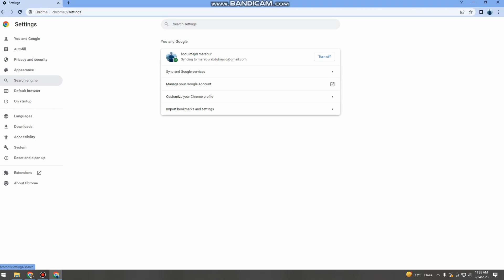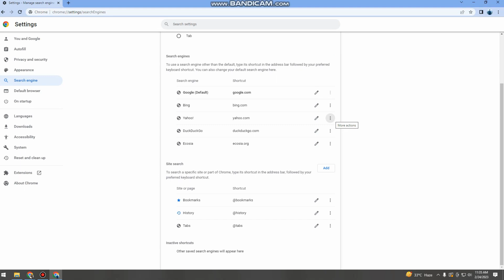How to Delete All Search History on Google Chrome - 2023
How to Delete All Search History on Google Chrome - 2023. Learn How to Delete All Search History on Google Chrome in 2023.

In this video I show you how to delete your google search history on google chrome! If you want to delete your entire search history or some recent searches on google than you don't want to miss this video because I show you exactly how to delete your google search history! 💭 Have a question about this tutorial?